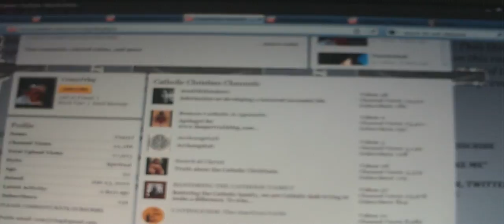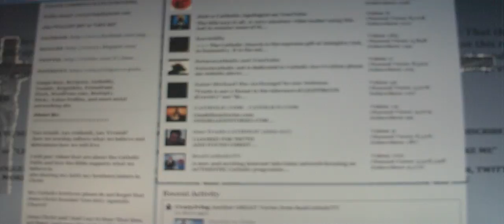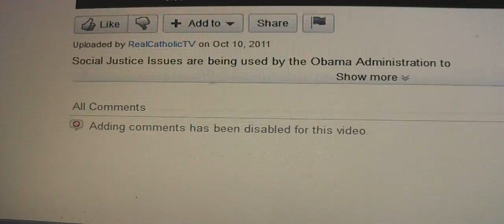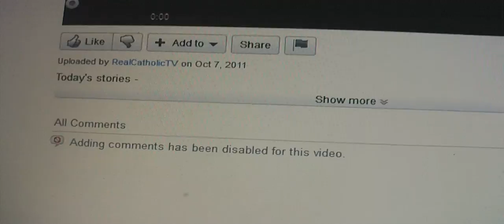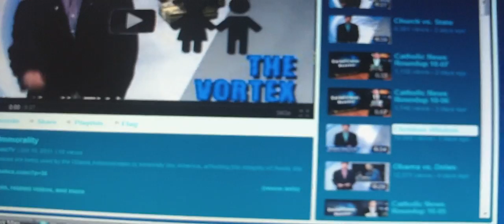Question about RealCatholicTV